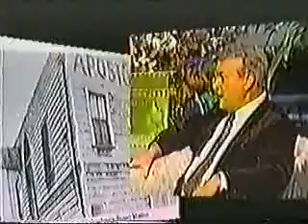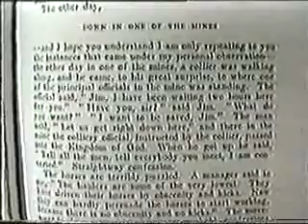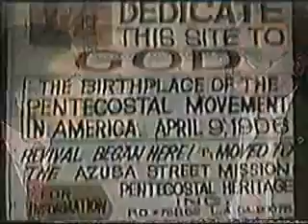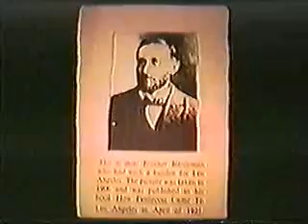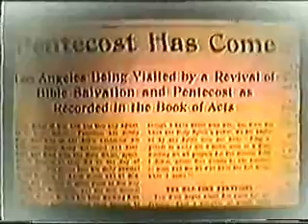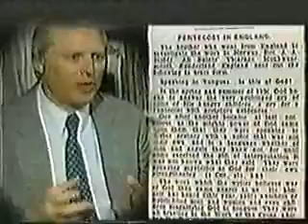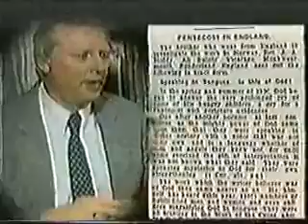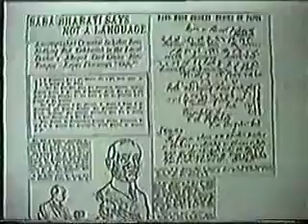LE RÉVEIL DE LA RUE AZUSA - AZUSA STREET REVIVAL (avec traduction française)